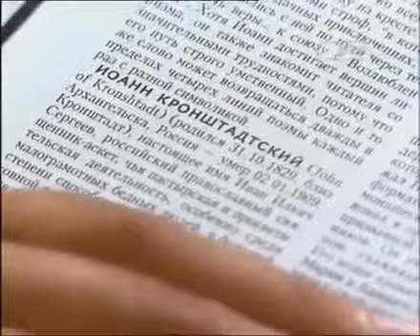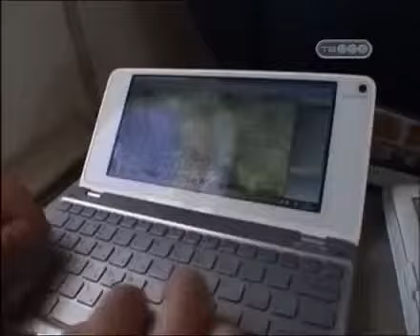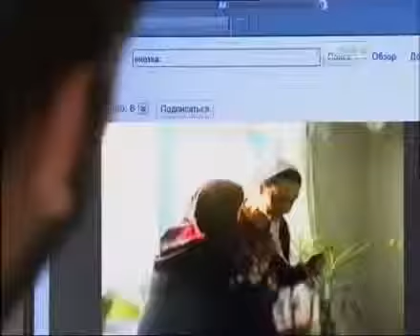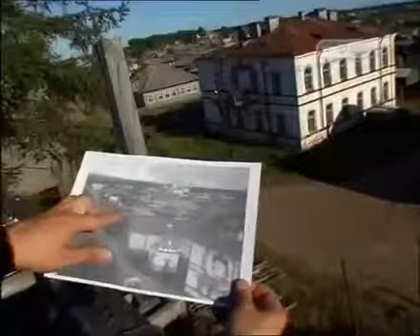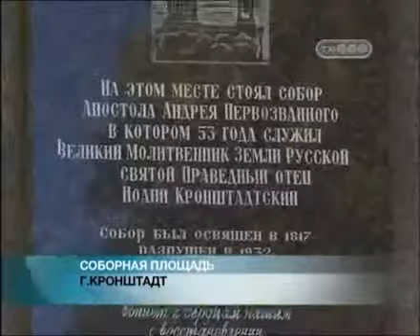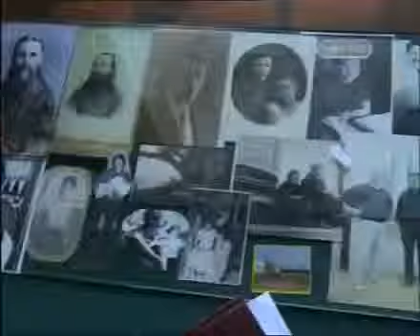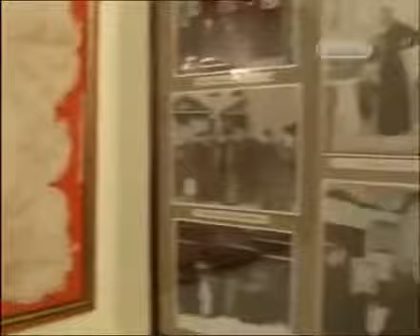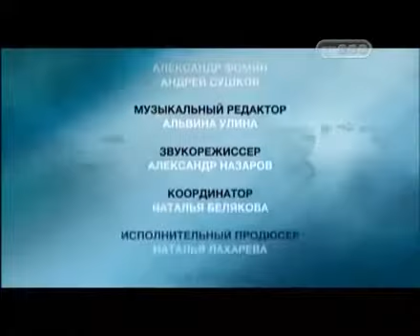Иоанн Кронштадский и его пророчества